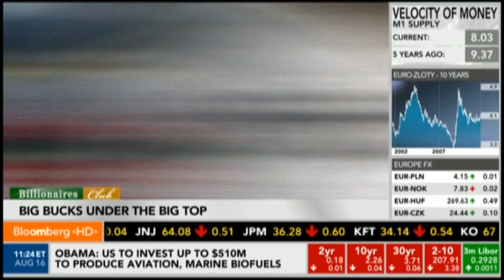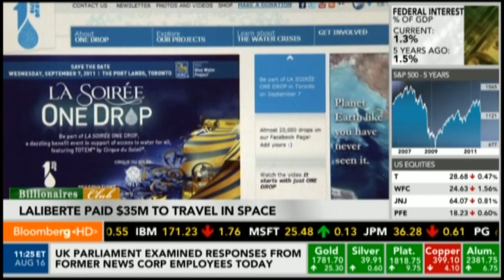Bloomberg's Margaret Brennan interviews Guy Laliberte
From penniless street performer to billionaire entertainment mogul. In Bloomberg's special series the 'Billionaire Club' Margaret Brennan profile's Cirque du Soleil founder Guy Laliberte and his latest show Zarkana and Assouline book GAIA.